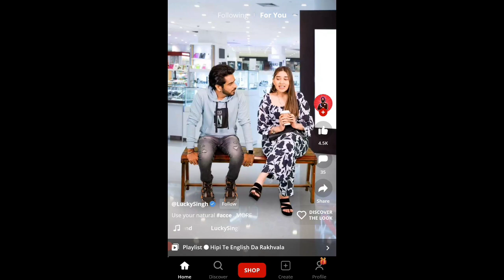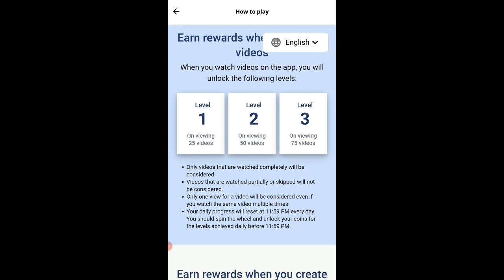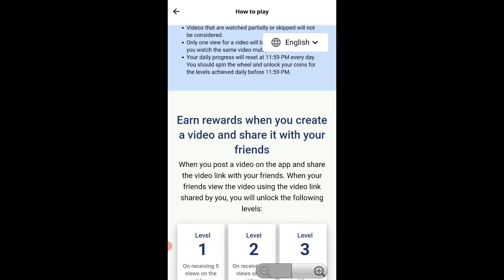New Earning App Today 2023👍New Short Video App 🤗 Paytm Cash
earning app
without investment
free
how to earn money online in 2023 telugu
paytm earning app 2023 today
money
earn money
best earning app today
online money earning apps in 2023 telugu
earn money online in 2023 telugu
earn
latest paytm money earning apps in 2023 telugu
best earning app without investment
latest money earning apps in 2023 telugu
earning app today in telugu
2023 best earning app
new video
paisa kamane wala app
real
best way to earn money online in 2023 telugu
paytm cash
google tricks
best self earning apps in 2023 telugu
best money earning apps in 2023 telugu
install and earn
earning app in kannada
refer and earn app kannada

new short video app,  short video app,  zilli app, muj app,
jobs
work from home jobs for women
free
part time
earning app 2023
tcs job interview
earnwithoutinvestment
hindi jobs
jobs voice process
non-voice process
jobs for freshers direct hiring
earning app today tamil,  earning app today telugu
short
shorts
short video app 2023
video editing
jio app
jio platform
short video platform
whatsapp status
whatsapp status video
how to add filter on vn app
tiki qualified video
tiki app guidelines
tiki app play time
tiki app awards
tiki app payment
tiki reward
gift from tiki app
tiki app verified account
tiki india official
tiki app anthem
video color change || vn app colour grading video editing
filters
vn colour grading
colour grading
dshindia
background color change video editing
video color change tutorial
multiple colors grading in vn app
vn filter add tutorial
vn app par filter kaise add kare
tiki app white tick
premiere pro video editing
colour grading video editing in vn app
colour grading video editing
video color change
one click colour grading
short video making app with music
how to make a short video with music on iphone
app to make short video with music
josephtv
history of human the bible
backround music
bible video clip
bible history
saan nagmula ang tao
the first creation earth human and animal
joseph#short#videos
new earning app 2023
new live hosting trendo app 2023
new short video earning app 2023
super winner app me password kaise banaye.

earning app
2023 best self earning app
paytm cash
earning apps
paisa kmane wala app
new app
task earning apps
best 5 earning app today
without investment
signup and withdraw money
without investment earning apps
best